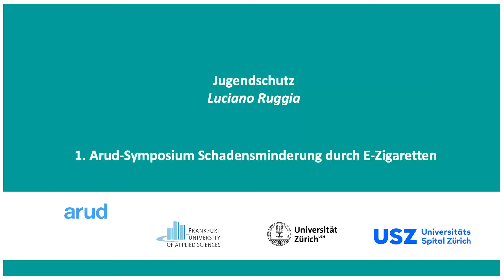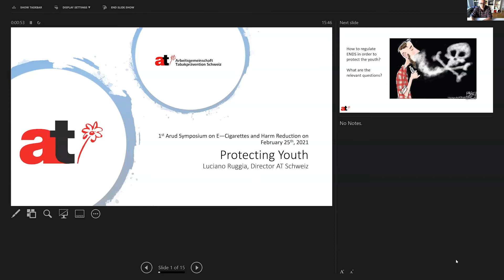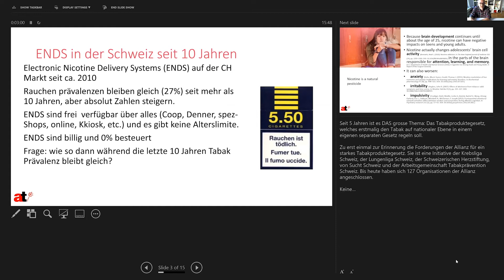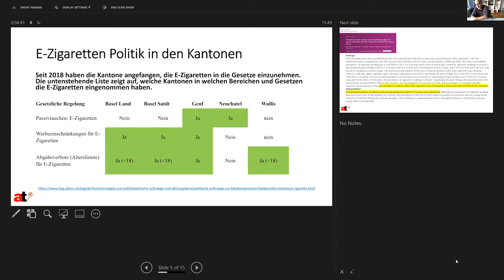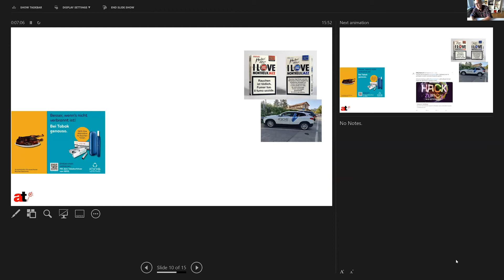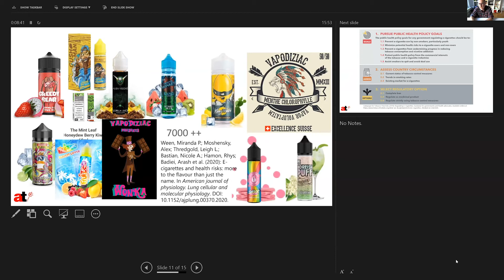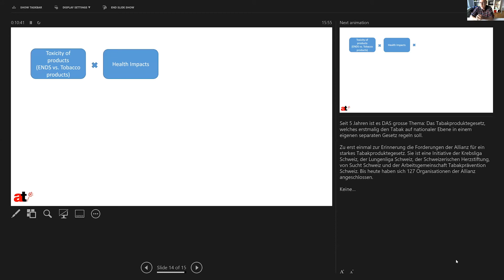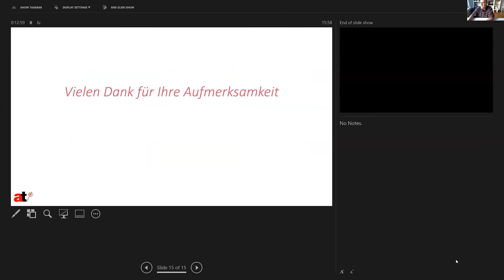Teil 5 - Direktor AT Schweiz Luciano Ruggia: Jugendschutz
Der Umgang mit nikotinhaltigen E-Zigaretten bzw. sogenannten ENDS (Electronic Nicotine Delivery Systems) wird kontrovers diskutiert.

Zum einen stehen die Produkte im Verdacht, Jugendliche vermehrt in eine Nikotinabhängigkeit und so auch zum Konsum von herkömmlichen Zigaretten zu verleiten. Zum andern wird der Stellenwert der E-Zigarette in der Tabakentwöhnung im Sinne einer schadensmindernden Massnahme diskutiert. Die Forderungen gehen bis zu einem kompletten Verbot von E-Zigaretten.

In keinem Gebiet der Suchtmedizin wird die Abstinenzfrage als einziges Ziel noch so dogmatisch diskutiert wie beim Tabak. Während sich «Harm-Reduction»-Massnahmen bei den meisten Abhängigkeiten von psychoaktiven Substanzen etabliert haben, ist sich die Fachwelt bei der Nikotinabhängigkeit diesbezüglich noch nicht einig.

Das 1. Arud-Symposium, das am 25. Februar 2021 online über Zoom stattfand, zeigte die Faktenlage zu den verschiedenen Standpunkten und Sichtweisen und liess die Fachleute dazu diskutieren.